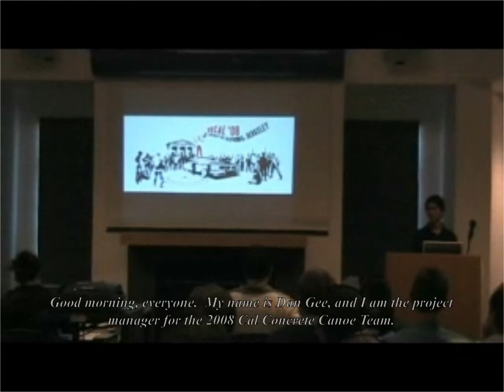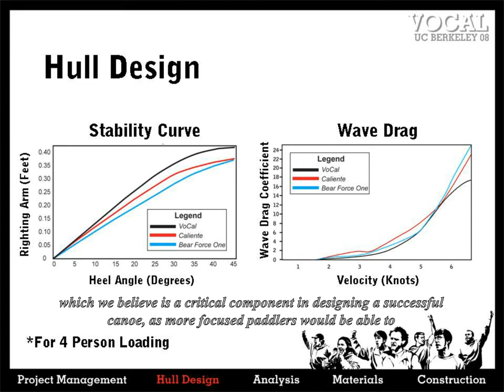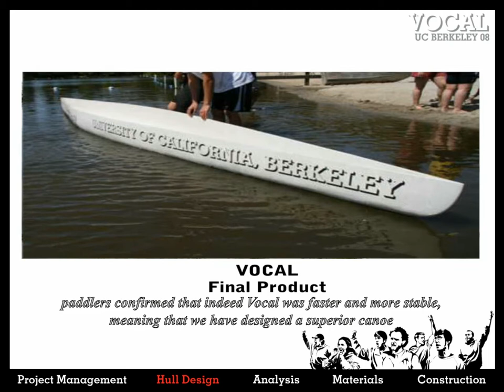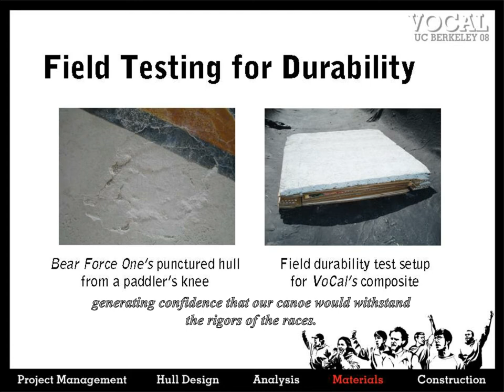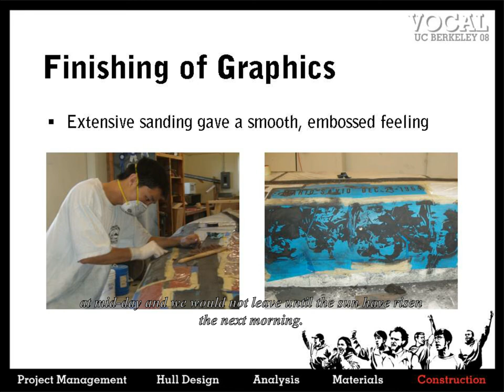Berkeley Concrete Canoe Presentations at Nationals (2008), Montreal with "VoCal"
This was UC Berkeley's presentation that received 1st place in Presentations (one of 4 categories) in Montreal in 2009.  The canoe this year was named, "Vocal".  The Concrete Canoe competition is a competition between schools across the nation in which Civil Engineering students design a canoe based on hydrodynamic properties, perform structural analysis to ensure that the canoe doesn't crack, design the concrete to make it strong enough and light enough so that it floats, and build the canoe to be raced.  In 2008, we won 2nd Overall at Nationals, out of over 40 qualifying teams.

Presenter:  Dan Gee
Q/A:  Dan Gee, David Leung
Animations, Slides, and Videos:  David Leung
Presentation Template:  Nalat Yulong